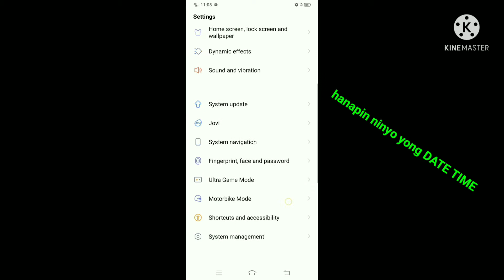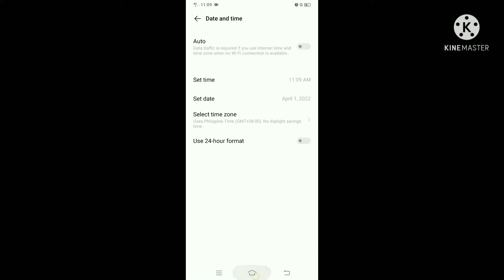farmville2 country escape:how to hack permanent farmhands